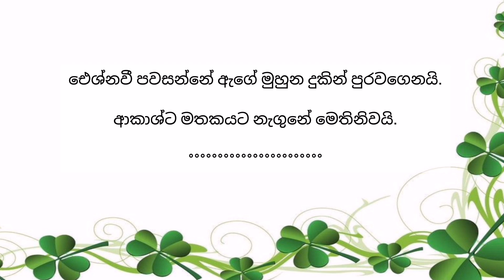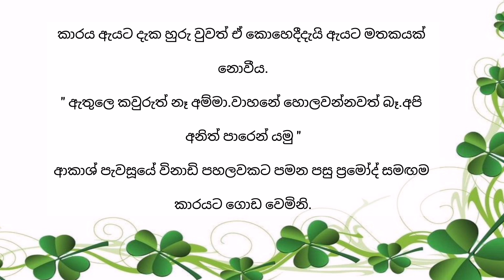Aishnavi ( ඓශ්නවී ) Episode 48 | Sinhala Keti Katha | Sinhala Short Story | Global Lanka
▶️ 𝘃𝗶𝗱𝗲𝗼 𝗧𝗶𝘁𝗮𝗹 = ( ඓශ්නවී 48 වෙනි කොටස )
                                   ( Aishnavi Episode 48)

Prohibited. 🚫

තහනම්. 🚫

✍️ රැයක අමිහිරිය
✍️ මඩමට සින්න  වු ඇඟේ ජීවිතේ
✍️ අහිමි දඟකාරී
✍️ නිල් නෙතු
✍️ සකුරා මල් සුවද
✍️ අසම්මතයේ කදුල
✍️ CID පෙම්වතිය
✍️ නොදුටු සෙවනැල්ල
✍️ සුදු හන්සි
✍️ මරු ඩබලක්
✍️ මාත් දැන් මවකි
✍️ විරාග රාගය
✍️ රතු රෝස
✍️ තනි නොකෙරු ආදරය
✍️ දිවියා
✍️ ජීවිතේ සිහිනයක්